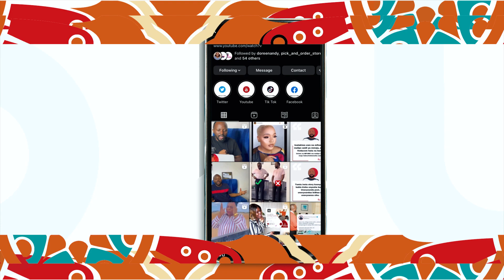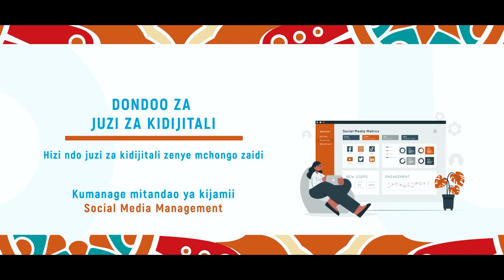DijitoNaMimi Limited Series Episode 3 - Juzi za Kidijitali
While the world transitions from an analog to a digital system, it is advantageous to acquire various digital skills in order to increase your qualifications for various jobs that are executed on a digital platform and require the use of digital devices. Many employers have grown to rely heavily on this criteria to simplify work in a company or institution. This episode aims to demonstrate the significance of digital skills in today's world, as well as where you can learn and apply them.

Wakati dunia kibadilika kutoka mfumo wa analogi kwenda kwenye mfumo wa kidijitali ni vyema kujifunza juzi mbalimbali za kidijitali ilikuweza kukuongezea sifa za kupata kazi mbali mbali ambazo zinafanyika katika majukwaa ya kidijitali na kwa kutumia vifaa vya kidijitali. Waajiri wengi wamekua wakiangalia kigezo cha juzi hizi ili kuweza kurahisisha kazi katika kampuni au taasisi. Episode hii imelenga kuonesha umuhimu wa juzi hizi na wapi unaweza kuzipata

Credits

Trainer
Gillsant Mlaseko

Casts
1. Diji - Charles Katanga
2. Dijito - Charles Katanga

Project lead - Carol Ndosi

Project Coordinator
- Angela TR Karashani
- Warda Hemed Mansour

Content creator
- Carol Ndosi
- Warda Hemed Mansour

Director
- Zach Fredrick
- Calvin Kulava
- Nem Country

PhotoGraphy
- Calvin Kulaya
- Given William

Graphics
- Philemon Lusama
- Halifa Halifa

Make Up - Warda Hemed Mansour
Logistic - Abdallah Ayoub